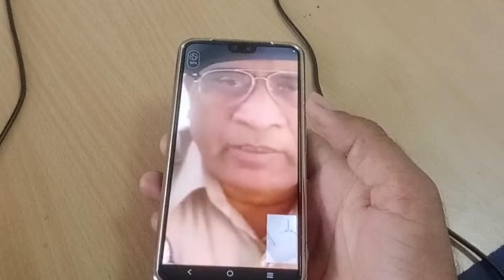Cyber Crime से पुलिस ऑफिसर का फोन आ रहा हैं।Fack Cyber Crime officers।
Blackmail video! वायरल करते हैं या नहीं?     Naresh kumar
ACP साहब फोन करके धमका रहे हैं।तुमको अरेस्ट करने आ रहा हूं।एक और नया तरीका।
ब्लैकमेलर तुरंत करेगा आपका वीडियो डिलीट। ,
Blackmail video cbi letter ,
Video call fraud happen par kya kare,
video bana liya Blackmail,video scam Online,
Online fruad case ,Online fraud video call service,
Nude video call scam,
Anjali Sharma youtube channel riya sharma youtube,
Online crime Cyber crime,
Live video call scam Uploading videos 1
Mms video scam Phonepe fraud call
Phonepe fraud se kaise bache Aadhar card fraud
Whatsapp video call fraud
Viral video ,video scam
Aslil video me fas gya,
whatsapp  video call,
video ban gya,
 video delete kese krwaye,
वीडियो कैसे डिलीट करवाए,